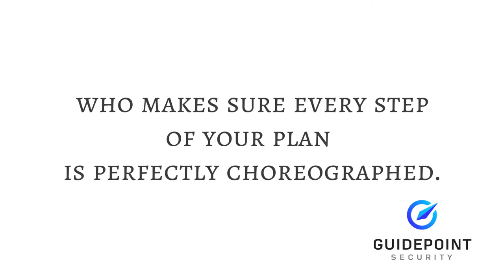Assembling Your Identity & Access Management Governance Committee: The Driver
When you think about assembling your governance advisory committee, you might find it helpful to keep in mind the Rat Pack players. Apart from the obvious spoof on the notable heist films, setting up your ever-so-charming crew of specialists is almost certainly one of the most important facets to your overall IAM program.

Watch the third of our 8-part video series, The Crew, based on our eBook.

TRANSCRIPTION
You’ve got your backer who’s gonna get the big payout,

your Insider who’s gonna see smooth sailing,

but what about the one who’s gonna be puttin’ this plan into action?

You need The Driver—

the one who’s gonna make the tough calls when the rubber meets the road.

Look out for the next chum

who makes sure every step of your plan is perfectly choreographed.

ABOUT US
GuidePoint Security provides trusted cybersecurity expertise, solutions and services that help organizations make better decisions that minimize risk. Our experts act as your trusted advisor to understand your business and challenges, helping you through an evaluation of your cybersecurity posture and ecosystem to expose risks, optimize resources and implement best-fit solutions. GuidePoint’s unmatched expertise has enabled a third of Fortune 500 companies and more than half of the U.S. government cabinet-level agencies to improve their security posture and reduce risk.